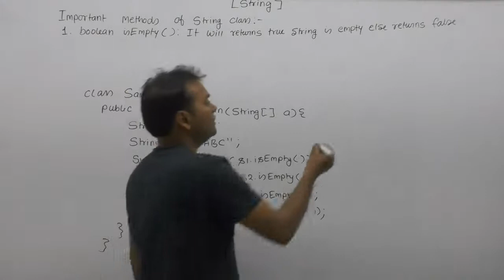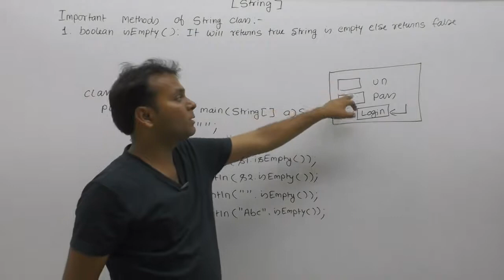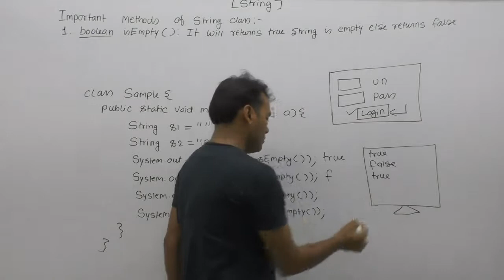isEmpty Method Of String Class In Java |Part125| Core Java By Java Professional